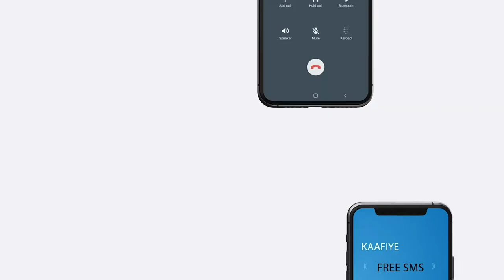Iran oo Taliban ku eedaysay inay weerareen fadhiisin ay ciidamadeedu ku leeyihiin xuduudda